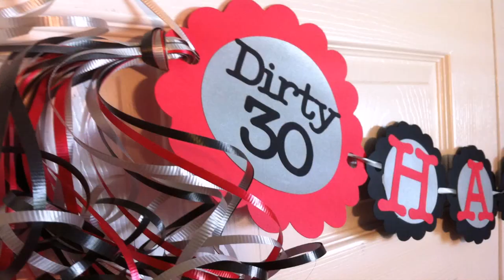Birthday Party Themes For Adults Unique